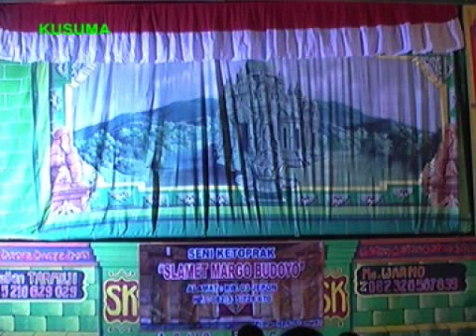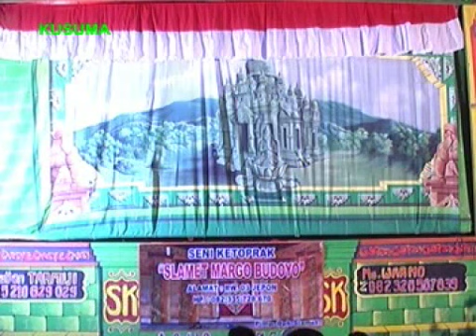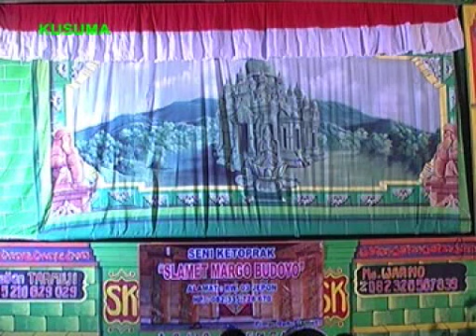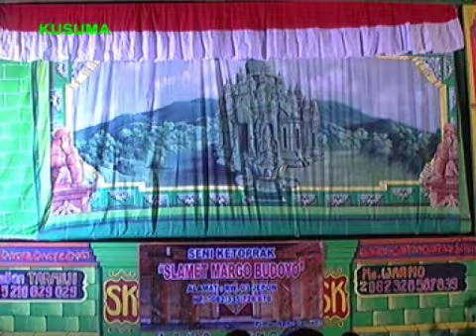Talu ## slamet margo budoyo